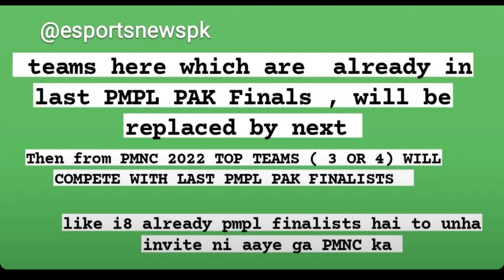PMNC 2022 Leaks | Team i8 Esports Out From PMNC? | PMNC 2022 Invited Teams & More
About Binomo
The black and yellow Binomo logo is widely known among Pakistani traders. And not without reason, because Binomo is:

- a platform for users with any level of trading experience.
- free training materials and a demo account for practicing in a safe environment; The minimum deposit is 2000 PKR, and opening a trade is only 200 PKR.
- a convenient mobile app for trading at any time, regardless of your location.
- a huge support team that helps around the clock to find an answer about the platform work.
- generous bonuses and promotions to increase your deposit.
- quick registration and automatic verification in just a few minutes.
- commission-free deposit and withdrawal of funds to the most popular payment systems.
- unique offers for VIP traders for even more efficient trading.
- Prove your mettle by taking part in 'BINOMO STREAMERS SHOWDOWN'!

Risk Warning! You can lose your deposit in case of an incorrect forecast.

tags(just ignore)
PMNC 2022 Leaks |
Team i8 Esports Out From PMNC? |
PMNC 2022 Invited Teams & More